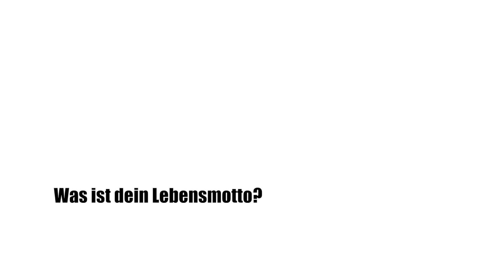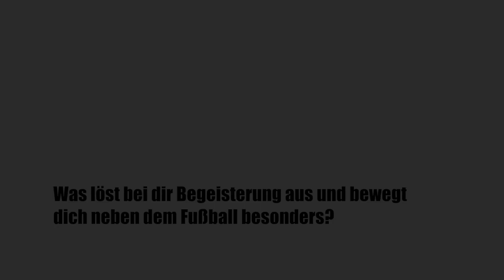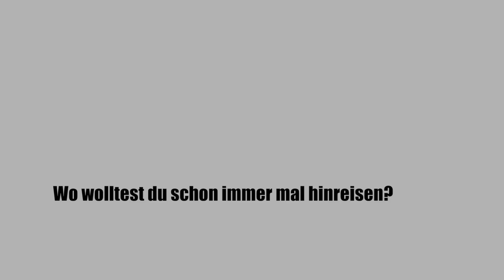Tivela CloseUp Interview Steven Lewerenz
Private Einblicke Steven Lewerenz